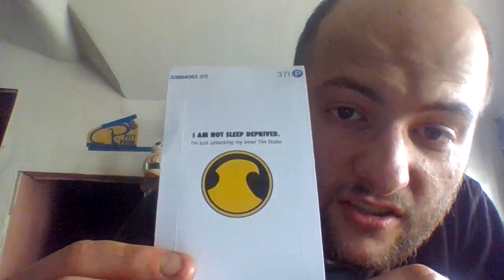Unboxing From TikTok/YouTube Friend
A dear friend I meant through TikTok sent me a package for my inner nerd. Love what I got, this is amazing go check out her accounts.